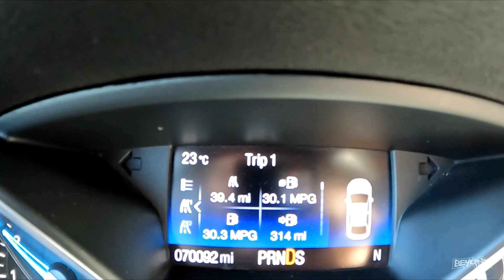Big Ol' Fire [Day 4658 - 08.02.23]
😄 Here's what happened today:
Troy travels for work and finds a recent forest fire.